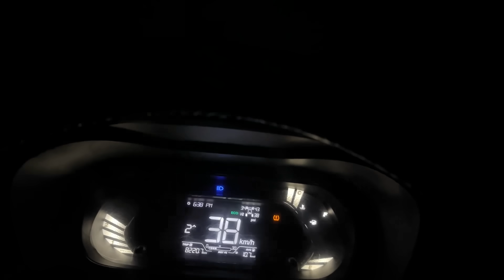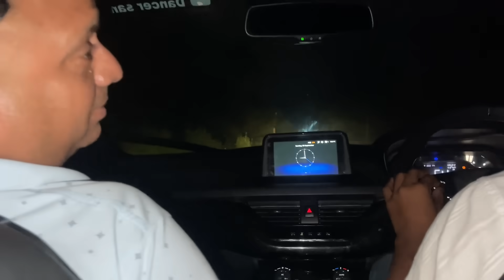Sasural Jana Nhi Chahti Didi 😭 Unki Aankhe Bata Rahi 😔